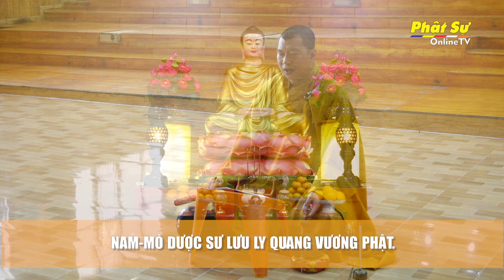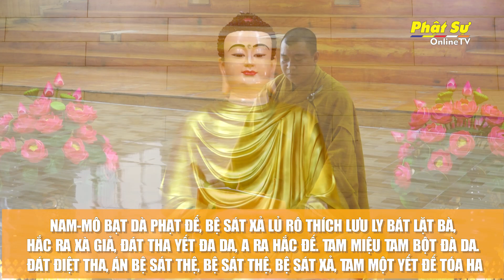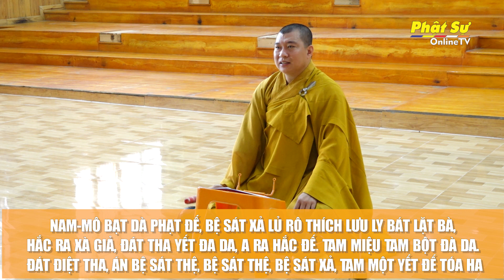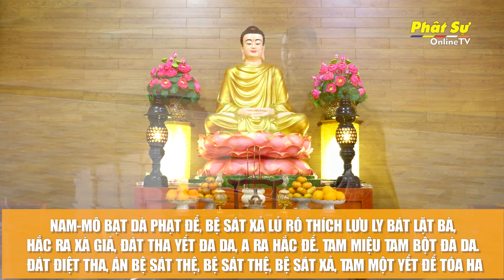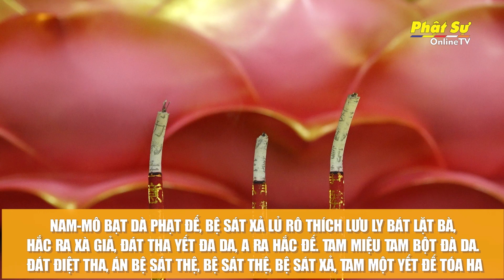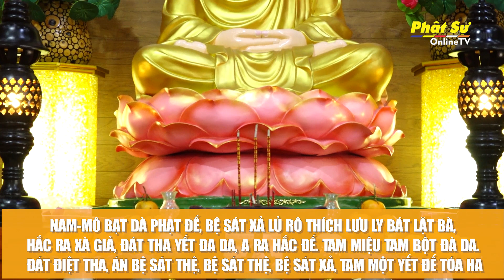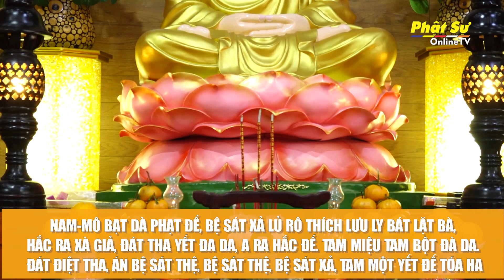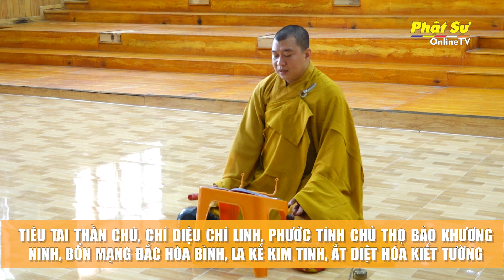🛑Trực tiếp: TRÌ CHÚ - NIỆM HỒNG DANH PHẬT DƯỢC SƯ